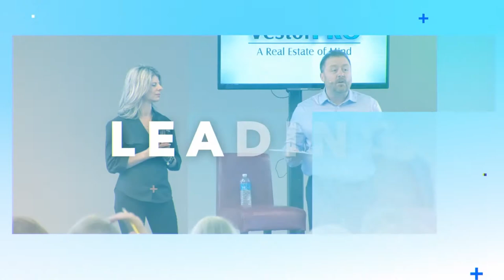How Gas Prices Affect The Real Estate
Fuel impacts everything. Even presidential approval ratings follow the trend in fuel cost.